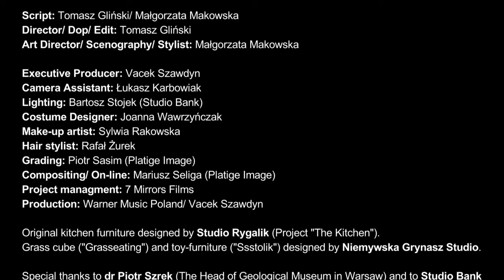Mela Koteluk - Fastrygi (wersja z tłumaczeniem na Polski Język Migowy)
Wyjątkowa wersja teledysku z tłumaczeniem na Polski Język Migowy i napisami dla niesłyszących.

Tłumaczenie na polski język migowy - Alicja Szurkiewicz (Fundacja Kultura bez Barier).

Interpretacja na polski język migowy i napisy dla niesłyszących, zostały zrealizowane w ramach projektu "Rock'Ad'Roll", dofinansowanego ze środków Ministra Kultury i Dziedzictwa Narodowego i Sportu w programie Kultura Dostępna.

Singiel „Fastrygi" pochodzi z drugiego albumu Meli Koteluk pt. “Migracje”

Script: Tomasz Gliński/ Małgorzata Makowska
Director/ Dop/ Edit: Tomasz Gliński
Art Director/ Scenography/ Stylist: Małgorzata Makowska
Executive Producer - Vacek Szawdyn
Camera Assistant: Łukasz Karbowiak
Lighting: Bartosz Stojek (Studio Bank)
Costume Designer: Joanna Wawrzyńczak
Make-up artist: Sylwia Rakowska
Hair stylist: Rafał Żurek
Grading: Piotr Sasim (Platige Image)
Compositing/ On-line: : Mariusz Seliga (Platige Image)
Project managment: 7 Mirrors Films
Production: Warner Music Poland / Vacek Szawdyn

Original kitchen furniture designed by Studio Rygalik (Project "The Kitchen").
Grass cube ("Grasseating") and toy-furniture ("Ssstolik") designed by Niemywska Grynasz Studio.

Special thanks to dr Piotr Szrek (The Head of Geological Museum in Warsaw)
and to Studio Bank for a professional service and cooperation.

Music video by Mela Koteluk performing Fastrygi. (P) 2014 The Copyright in this audiovisual recording is owned by  Warner Music Poland Sp. z.o.o.